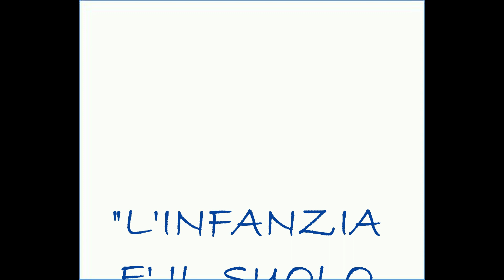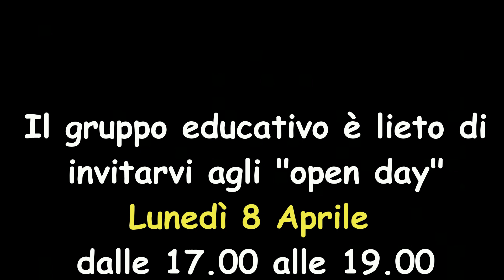Asilo Nido OPEN DAY 2024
Asilo Nido "Linus" Comune di Novafeltria